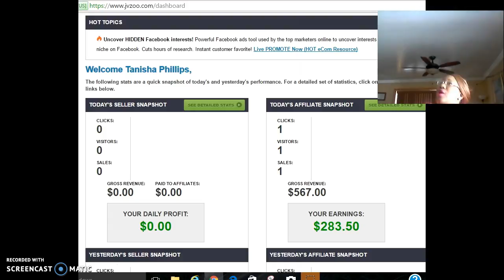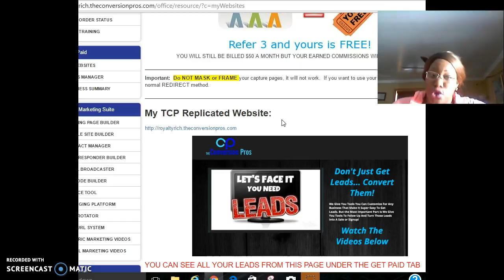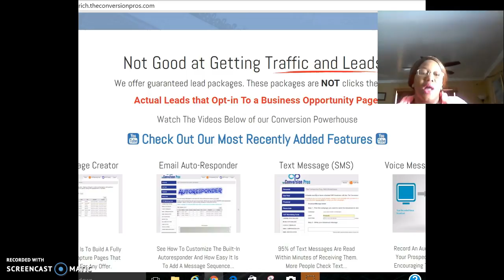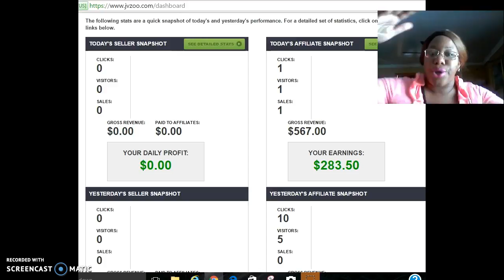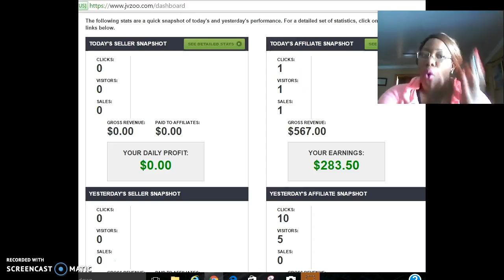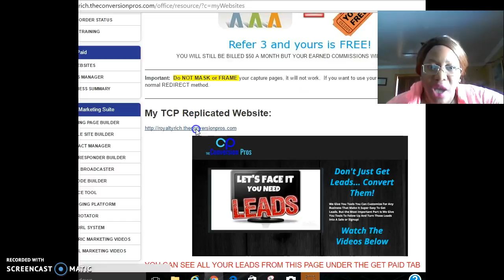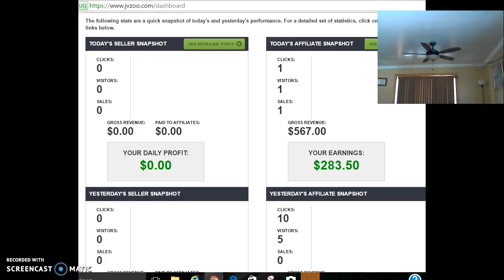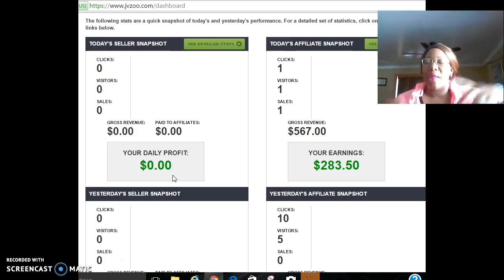How to Make Extra Money From Home Online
learn instagram,
facebook ads, craigslist ads,
you tube marketing and blogging

ways to make extra money from home for free
how to make some extra money from home
make some extra money
make extra money at home
how to make extra money from home for free